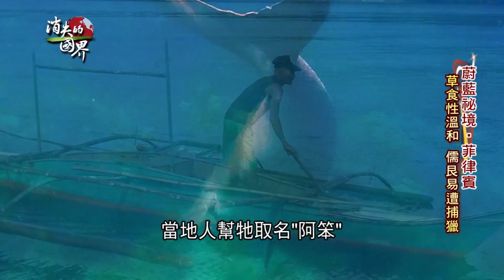獨家直擊珍貴物種"美人魚"真面目！"儒艮"身材曼妙受魚群喜愛 呆萌親人讓遊客爭相目睹牠的魅力│主持人 李天怡│【消失的國界】20190107│三立新聞台